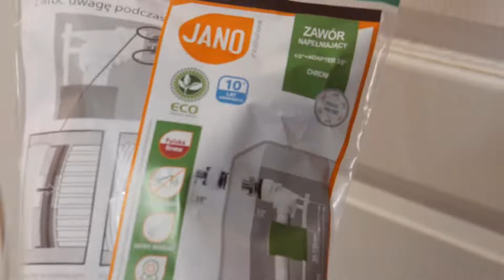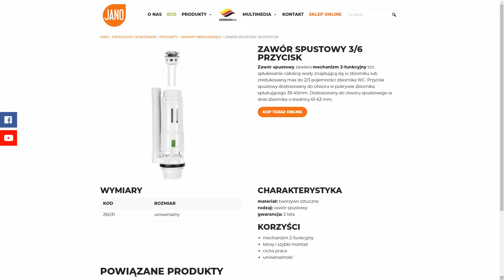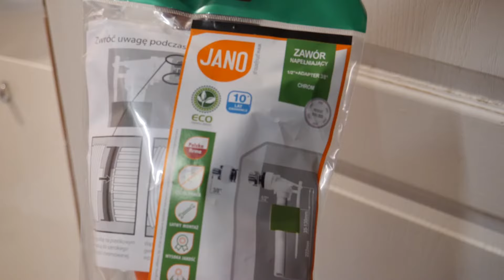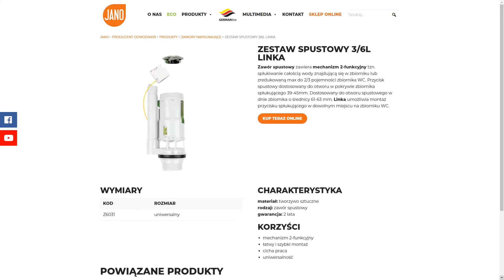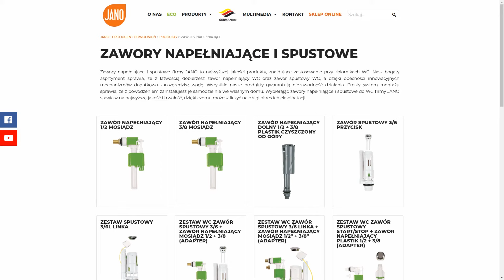Jak wymienić zawór WC? - poradnik JANO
Wraz we współpracy z Mario Budowlaniec przygotowaliśmy film, w którym przedstawiono jak wymienić zawór WC. Mario Budowlaniec prezentuje jak szybko i w prosty sposób zamontować zawór WC napełniający boczny oraz zawór spustowy WC dolny naszej firmy.